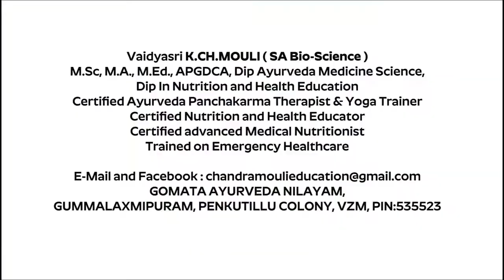చలికాలం వచ్చే జలుబు, దగ్గు, జ్వరాలు మాయం చేసే ఆకు || FEVER COLD Cough Natural Remedies